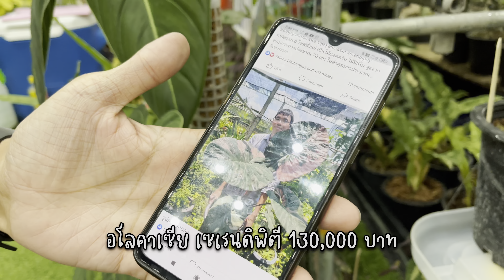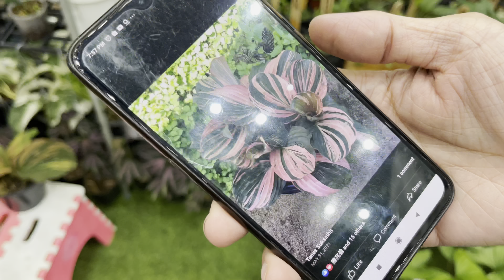หลักแสน! อโลคาเซีย เซเรดิพิตี 130,000 บาท ร้าน Adiantum & Foilage Time |งานบ้านและสวนแฟร์ 19.03.2022